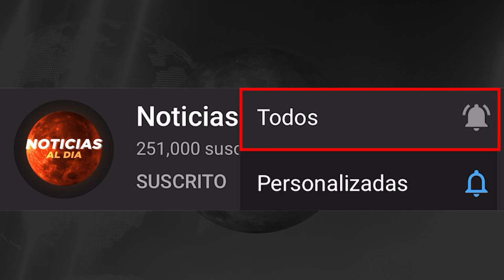IMPORTANTE NUEVO ANUNCIO HOY 11 DE MAYO 2023, NOTICIAS DE LA GUERRA RUSIA Y UCRANIA TIQUETES HOY